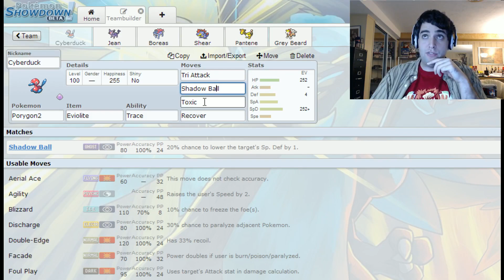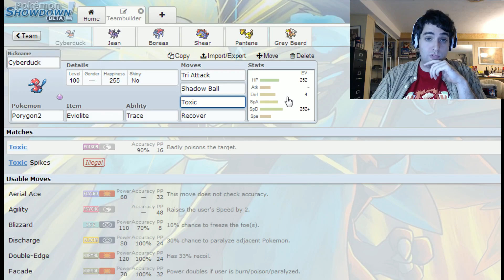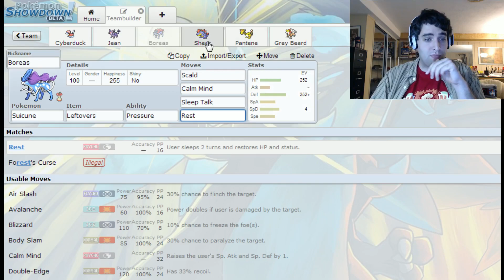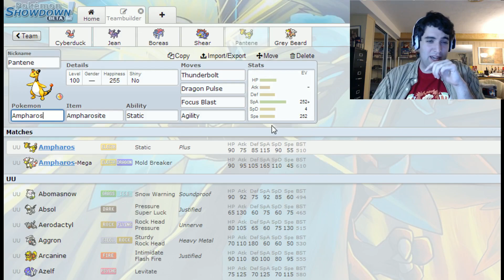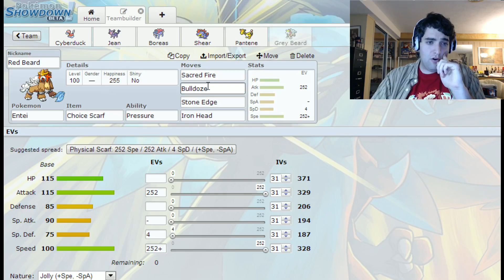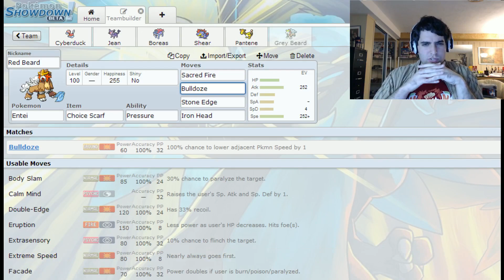Johto Throwback--Poké-Teams #16 (UU)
In honor of the Heart Gold Resurrection Nuzlocke I made a Johto Throwback team! If you want to battle just go ahead and ask me on either Facebook or Twitter, or just look out for my battle requests.

The featured program was Pokémon Showdown, created by Smogon University.